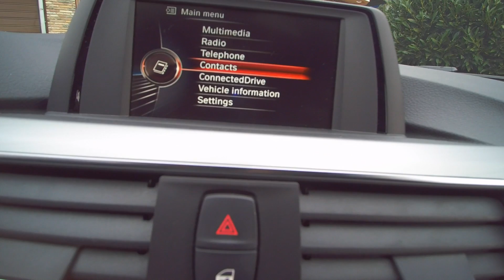BMW 318D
TESTNO SNIMANJE